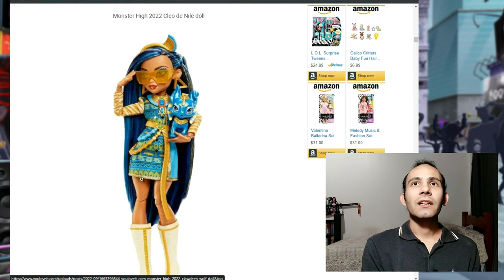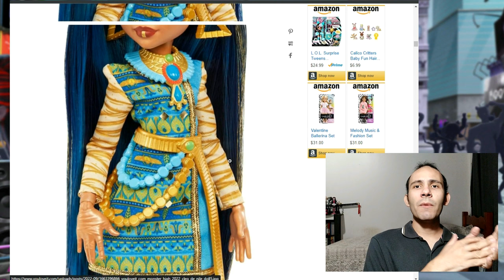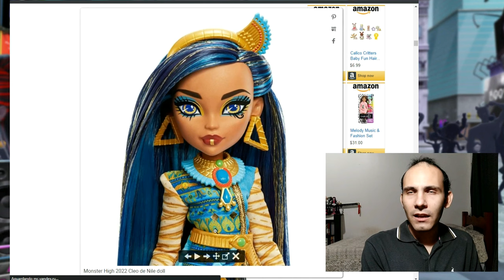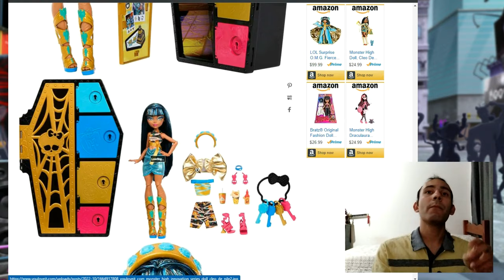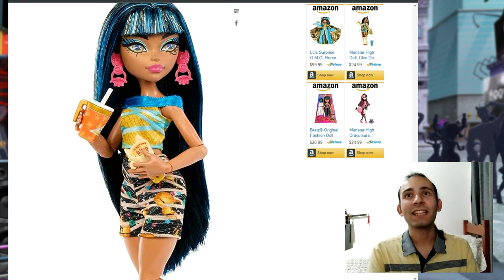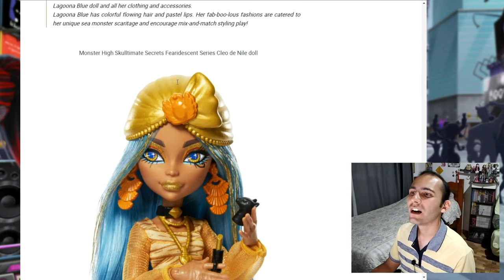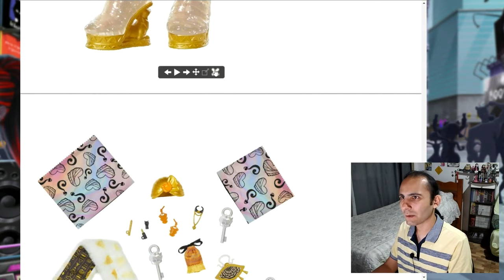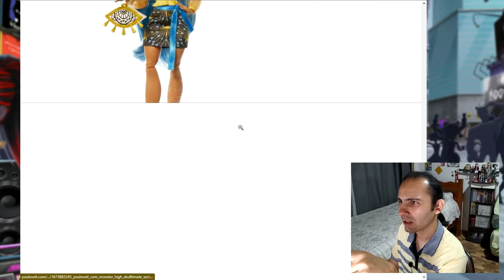A CLEO DE NILE G3 REALMENTE TEM A LINHA MAIS BONITA?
A nova Cleo de Nile foi a surpresa mais agradável dessa nova G3, ninguém esperava uma Cleo tão deslumbrante quanto essa.
Mas será que sua boneca está a altura da homônima da animação? E se estiver qual a mais bonita?

00:00 - Abertura
00:17 -  1º Cleo de Nile G3
02:06 - O Rosto Mais Lindo
03:11 - Cleo Skullmate Secrets
05:40 - Kim Kardashian Style
07:24 - Melhor  Visual
08:21 - 2º Skullmate Secrets
10:16 - Brega Chique
11:36 - Outfit Feio?
13:10 - A Imagem que Não Vi
14:30 - Fim

Faixa: Yah Ribon by E's Jammy Jams